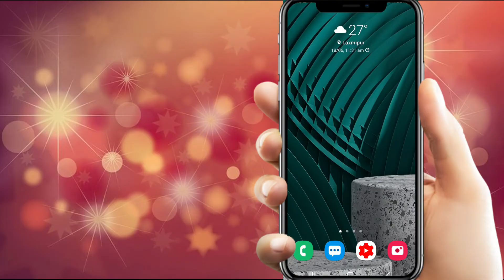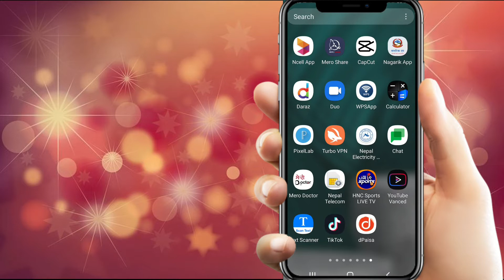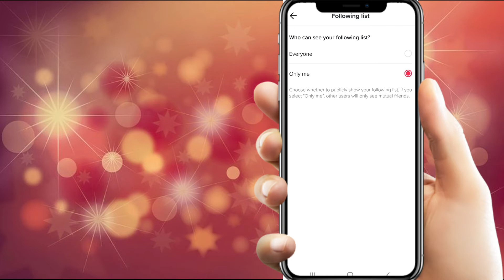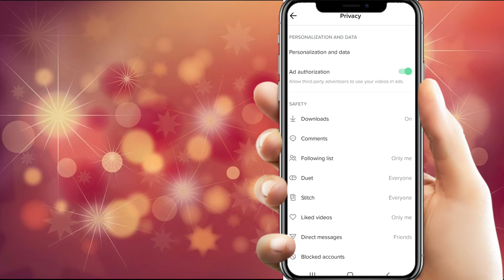How To Hide Following List On Tiktok | How To Block Message On TikTok | Tiktok Private Account